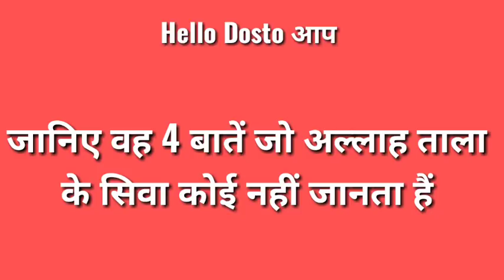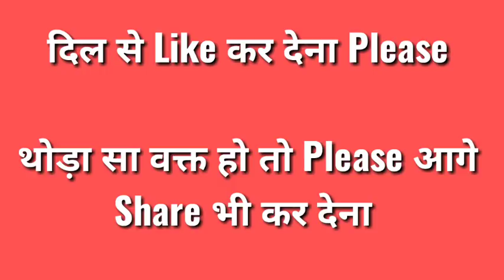हुज़ूर ﷺ का फ़रमान | जानिए वह 4 बातें जो अल्लाह ताला के सिवा कोई नहीं जानता हैं..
हुज़ूर ﷺ का फ़रमान | जानिए वह 4 बातें जो अल्लाह ताला के सिवा कोई नहीं जानता हैं 100 % यह बात आपको नहीं मालूम होगा